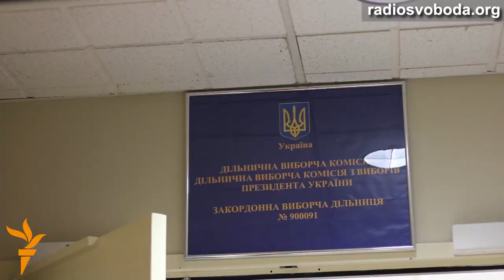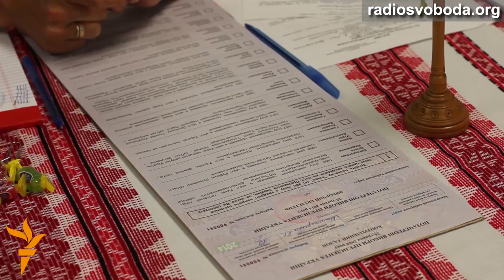Як голосували українці в Сан-Франциско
В українському консульстві в Сан-Франциско що на Буш стріт людно. Сюди приїхали голосувати українці з декількох штатів: з усієї Каліфорнії, Вашингтону, Нью-Джерсі і інших. Багато хто прийшов великими сім'ями, здебільшого, вдягнені у вишиванки. Тут були і люди, які проживають в США тимчасово, чи гостюють і українці, що живуть тут не перший десяток років, але не втратили зв'язку з батьківщиною. (Відео: Світлана Костенко і Ганна Ярошевич)